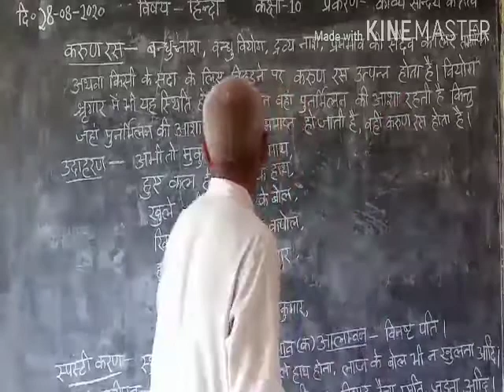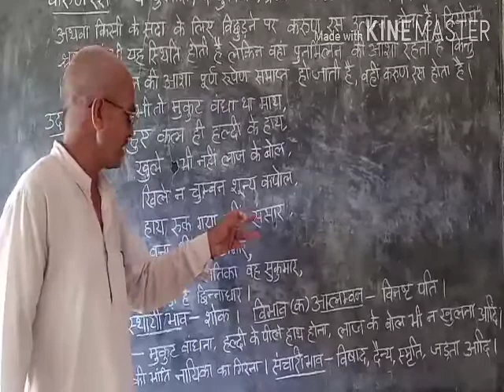up board class 10 subject Hindi vyakran//karun ras//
is vdeo me aap ko class 10 subject hindi vyakran ke karun ras ke bare me bataya jayaga.